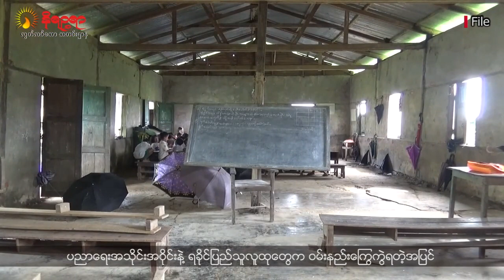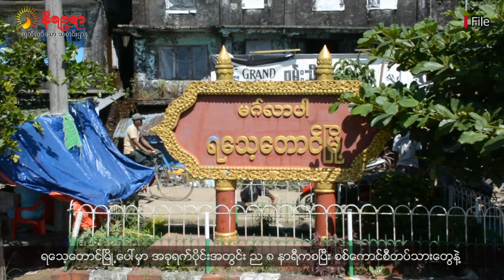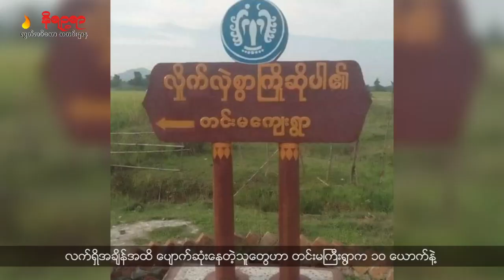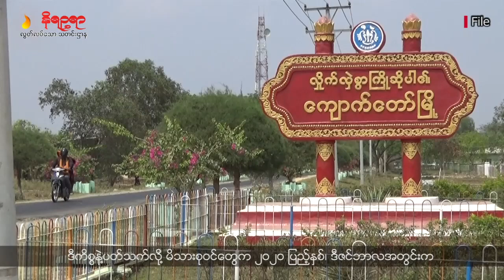အပတ်စဉ် ရခိုင်ဘာသာစကားနဲ့ တင်ဆက်ပေးနေတဲ့ နိရဉ္စရာရုပ်သံ အစီအစဉ်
• ရသေ့တောင်မြို့နယ်မှာ အသတ်ခံခဲ့ရတဲ့ ကျောင်းဆရာမအမှု ULA/AA က ဖော်ထုတ်စစ်ဆေးနေတယ်လို့ ဆိုပါတယ်။
• ရခိုင်ကမြို့တချို့မှာ စစ်ကောင်စီတပ်သားတွေ ညဉ့်အချိန်ဝင်ရောက် သွားလာလှုပ်ရှားမှုတွေရှိနေတဲ့အတွက် တိုက်ပွဲပြန်ဖြစ်လာမှာကို ဒေသခံတွေက စိုးရိမ်နေကြပါတယ်။
• စစ်တပ်ကဖမ်းဆီးသွားခဲ့တဲ့ တင်းမရွာသား ၁၈ ယောက်တို့ ၃ နှစ်ကျော်ကြာ ပျောက်ဆုံးနေတဲ့အတွက် စစ်ကောင်စီက တာဝန်ယူစုံစမ်းဖော်ထုတ်ပေးဖို့ မိသားစုဝင်တွေက ထပ်မံတောင်းဆိုလိုက်တယ်ဆိုတဲ့ သတင်းအပါအဝင် တခြားစိတ်ဝင်စားစရာကောင်းတဲ့ ရခိုင်သတင်းတွေကိုတင်ဆက်ပေးသွားမှာဖြစ်ပါတယ်။